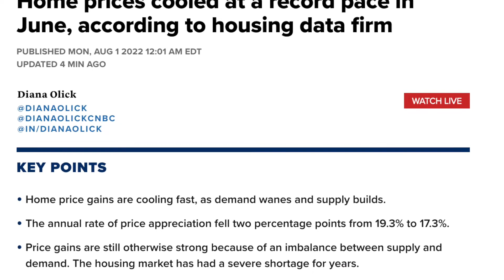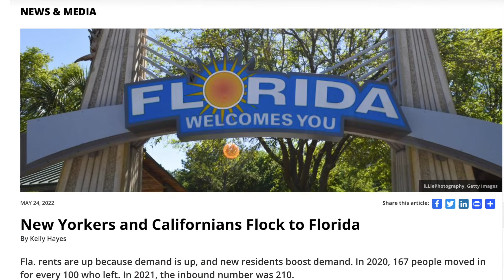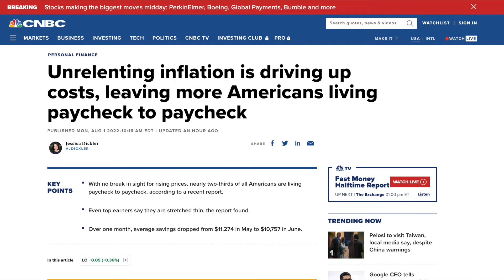News You Can Use | Unprecedented…The New Normal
Pat Flood reviews the 3 main factors that impact housing and why things just might be returning to a new season of normalcy after years of unprecedented events.